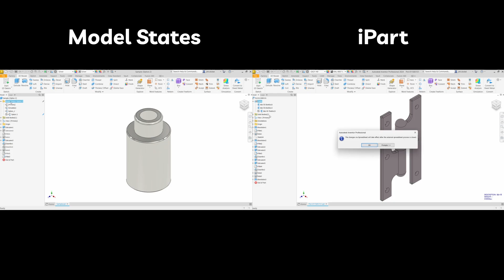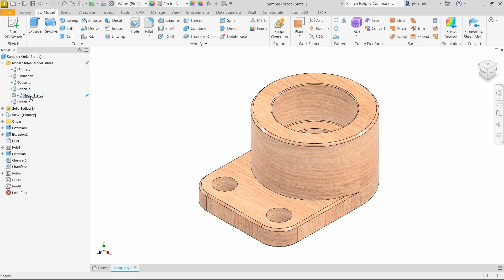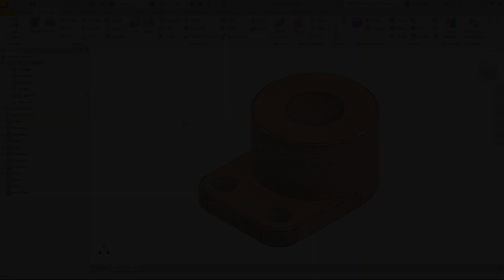Tính năng Model States trong Inventor Professional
"Model State" là tính năng được ra mắt trên Autodesk Inventor 2022, nó cho phép bạn lưu trạng thái cụ thể của một mô hình 3D. Điều này rất hữu ích khi bạn muốn theo dõi và quản lý nhiều phiên bản hoặc biến thể của sản phẩm trong cùng một file duy nhất.

Mỗi Model State là một phiên bản của mô hình với các thông số và tính năng cụ thể. Khi cần chuyển đổi giữa các phiên bản, bạn chỉ cần chọn Model State tương ứng thay vì tạo ra nhiều file riêng biệt. Điều này giúp tiết kiệm thời gian và làm cho quá trình quản lý trở nên thuận tiện hơn.